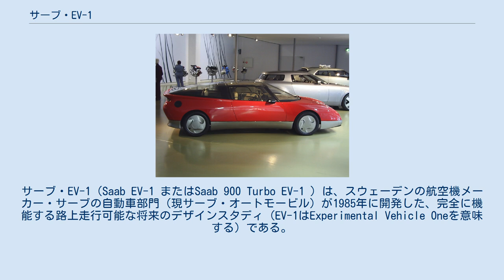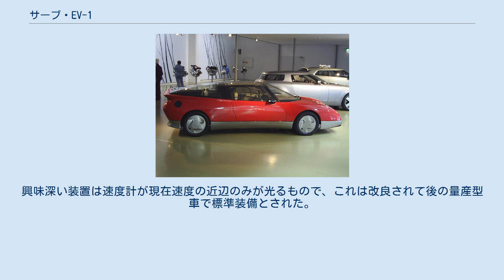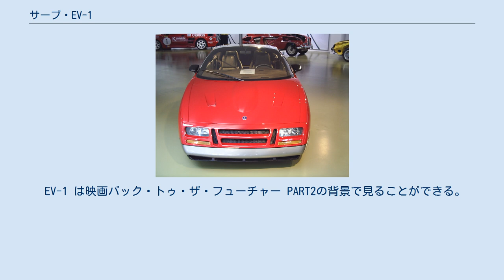サーブ・EV-1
サーブ・EV-1（Saab EV-1 またはSaab 900 Turbo EV-1 ）は、スウェーデンの航空機メーカー・サーブの自動車部門（現サーブ・オートモービル）が1985年に開発した、完全に機能する路上走行可能な将来のデザインスタディ（EV-1はExperimental Vehicle Oneを意味する）である。
 サーブ・EV-1、前面 サーブ・EV-1、側面 サーブ・900ターボ16Vを基にした楔形をした2+2のクーペであり、ボディは鋼板製で屋根は全てガラス製であった。
デザインはビョルン・エンヴァールの作で、ガラス製の屋根に据え付けられた66個の太陽電池による太陽エネルギーで稼動する室内空調ファンの様な装置を含むボディワークはレイフ・メルベリ（Leif Mellberg ）の手によるものであった。
この装置は太陽光の下で停車中に車内を冷やした。
前後のバンパー（フェンダー）は複合材料で補強されたアラミド繊維（トワロン又はケブラー）製で、衝撃を吸収し元の形状に復元するように設計されていた。
ドアにはカーボンファイバー製の側面衝突防御部材を備えていた。
ほとんどの部品はサーブ・900ターボ16からの流用品か改造品であったが、シートはシボレー・コルベットの物を使用していた。
エンジンは出力が285英馬力（213 kW）まで高められ、最高速度は275km/h、0-100km/hまでの加速は5.9秒であった。
興味深い装置は速度計が現在速度の近辺のみが光るもので、これは改良されて後の量産型車で標準装備とされた。
 前面ガラスは側面まで回りこみ、この時代としては非常に深い急勾配で寝ていた。
その一方でAピラーは垂直に近い角度で立ち素晴らしい視界を確保していた。
 EV-1 は映画バック・トゥ・ザ・フューチャー PART2の背景で見ることができる。